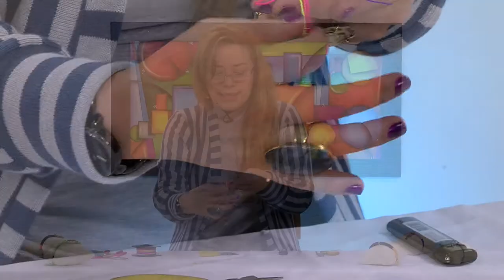Como Hacer Pulsera Tejida en Cordon- HomeArtTv por Juan Gonzalo Angel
Un tejido, o tejido textil, o en lenguaje más popular tela,nota 1​ es un material textil. Un tejido es el género obtenido en forma de lámina más o menos resistente, elástica y flexible, mediante el cruzamiento y enlace de series de hilos o fibras de manera coherente al entrelazarlos o al unirlos por otros medios.

Un tejido puede ser el resultado de:

«tejer» o entrelazar dos hilos, filamentos o fibras diversas (naturales, artificiales o sintéticas): una longitudinal, llamada urdimbre y otra transversal, llamada trama. Son los «tejidos de calada».1​
una serie de lazadas que forman una malla o red (llamados «tejidos de punto», «géneros de punto» o «tricotados»). Algunos están formados por un solo hilo que enlaza consigo mismo, como el género de punto por trama, el ganchillo, etc. mientras que otros están formados por una serie de hilos, como el género de punto por urdimbre, algunos encajes, etc.
un cruzamiento de dos o más series de hilos de la urdimbre, sin trama, como ciertos tules.